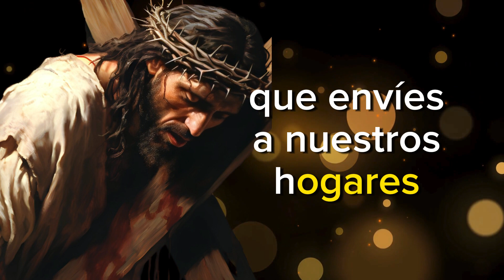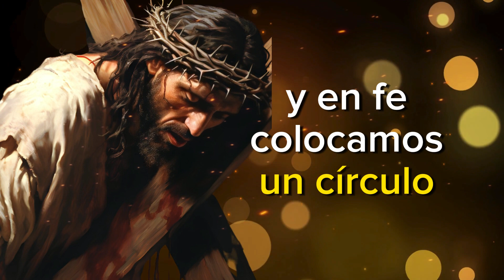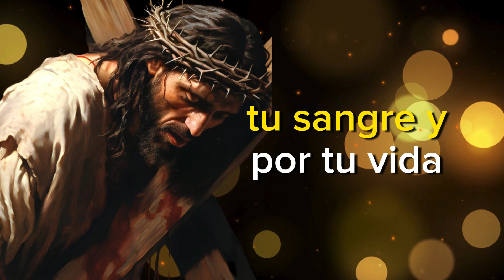ORACION SELLO de la PRECIOSA SANGRE de CRISTO para SELLAR y PROTEGER.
Estos videos son reflexiones, frases, oraciones, rosarios, historias,  novenas y cosas para tu edificación
Escritos por HISTORIAS DE FE CATOLICA

🌟 ¡Sumérgete en el mundo de los santos Descubre historias conmovedoras de figuras como Santa Rita y encuentra la inspiración en poderosas oraciones. 💒🙏 Explora más sobre la fe católica en nuestro sitio
¡Te animamos a visitar estos enlaces y explorar las profundidades de la fe católica! Tu viaje comienza aquí, y estamos emocionados de compartirlo contigo.
La Sangre de Cristo limpia todos nuestros pecados y también nos protege contra todas las acechanzas del maligno. Es por ello que esta poderosa oración a la Sangre de Cristo es muy efectiva en momentos de angustia y temor o para superar cualquier obstáculo que la vida te presente. Escúchala con mucha atención y entrégale todas tus preocupaciones a Jesús, Él te esta escuchando!